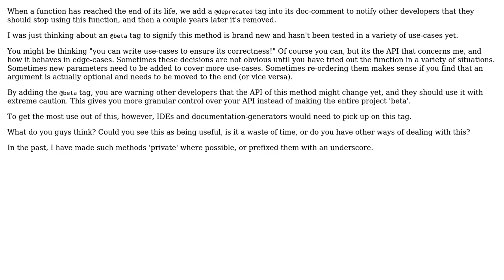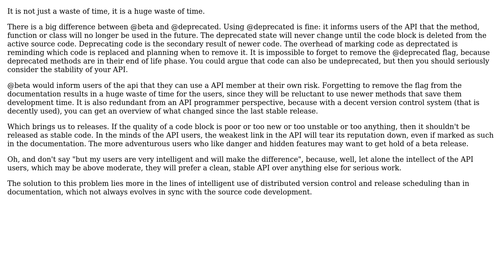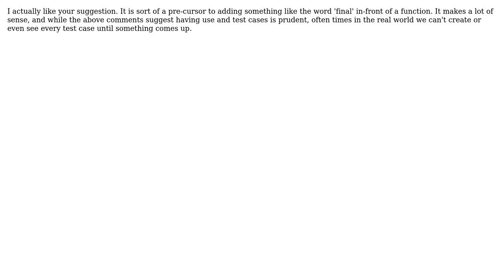Software Engineering: Would adding an @beta doc-comment tag be useful? (2 Solutions!!)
Software Engineering: Would adding an @beta doc-comment tag be useful?

With thanks & praise to God, and with thanks to the many people who have made this project possible! | Content (except music & images) licensed under CC BY-SA | Music | Images & others | With thanks to user pvoosten user mprototype user mpen and the Stack Exchange Network Trademarks are property of their respective owners. You are responsible for your own actions.